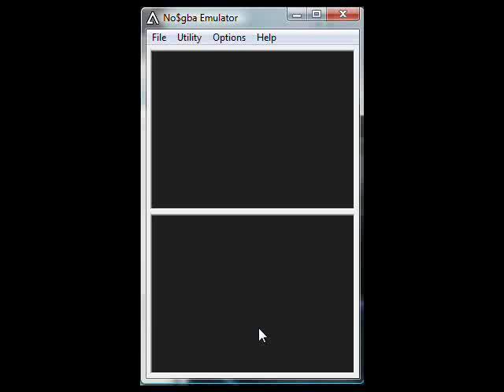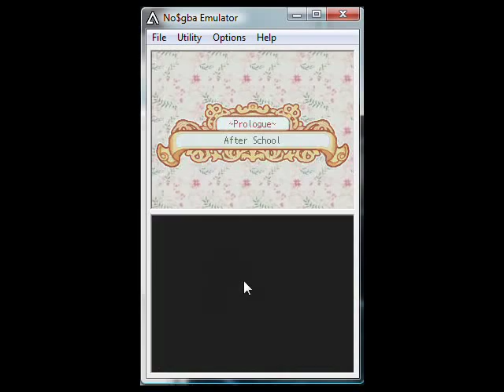Lets Play! Princess Debut - Chapter 1 / Closet of Wonders!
Lets Play! Princess Debut - Chapter 1 - Oh this game looks fun and exciting

Chapter 1!  Hello and welcome.  I'm zSWIFT and this is my first lets play.   I thought this game was fine candidate for a starting point.  Also, I have no idea if anyone has done this game yet.  I have never played this before, I have no walkthrough.   This is a pretty blind run through, you guys are with me every step of the way..